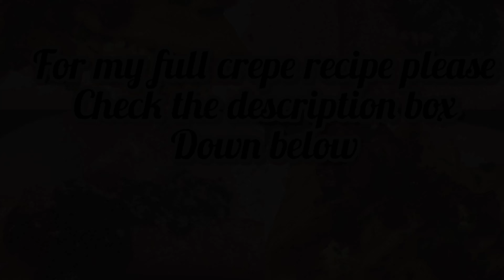MY FIRST TIME MAKING CREPES! (2 WAYS)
HEYY YALL WASSUP !!! This video was a fun one because I made something I never made before Crepes. Let me know how I did for my first time; all comments are welcome.

My Crepe Recipe
   Crepes
flour 2/3 c
sugar 1 T
salt 1/2 tsp
milk 1/3 c (warm)
egg 1 (room temperature)
egg yolk 1 (room temperature)
butter 1/4 c (melted)
      Blueberry Sauce
blueberries 1/2 c
butter 1 T
vanilla extract 2 tsp
cinnamon, nutmeg, cayenne pepper 1 tsp of each
salt 1/2 tsp
brown sugar 2 T
       Breakfast Hash
russet potato 1
green bell pepper, yellow onion, kielbasa sausage 1/4 c of each
Italian seasoning 2 tsp
garlic powder, salt, black pepper, cayenne pepper 1 tsp each
olive oil, butter 1 T each
             Scrambled Eggs
eggs 2
butter 1 T
milk 1/4 c
American cheese 1 slice
parsley 2 tsp
           for blueberry crepes powder sugar n cinnamon sprinkled on top to taste.